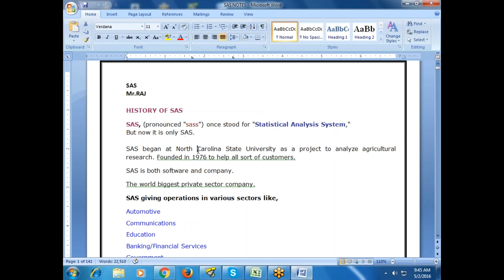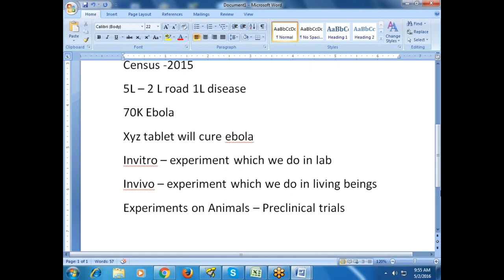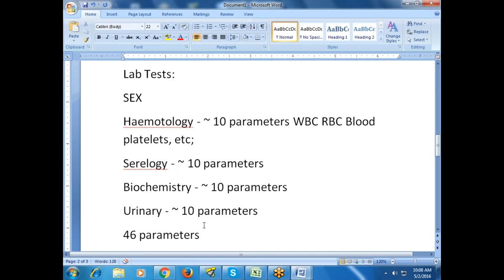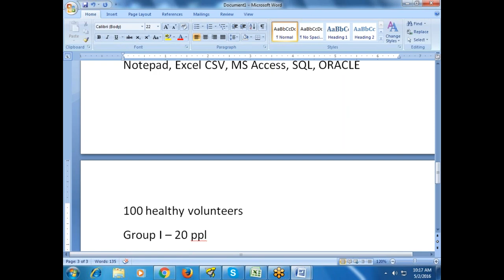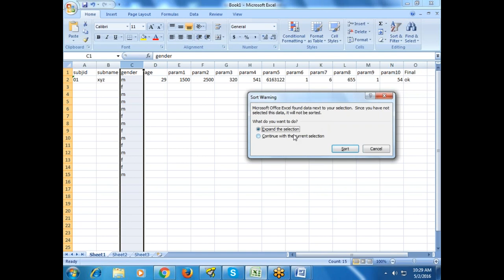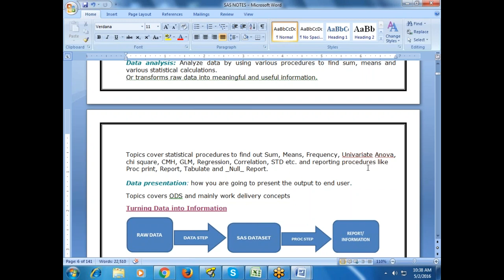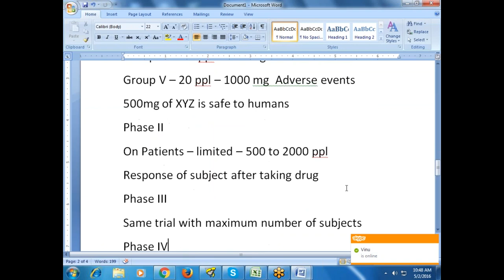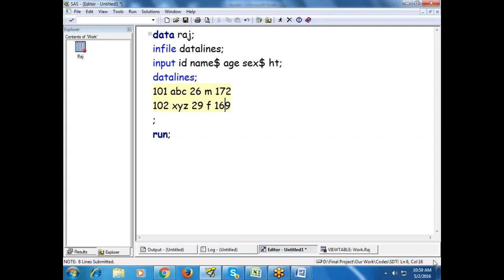SAS Clinical Demo 1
Covalent: A demo session on Clinical SAS which covers complete modules like Base sas, Adv. SAS, Clinical SAS, SDTM, C-DISC, ADAMS, TLF & TLG's, SEND, C-DASH etc